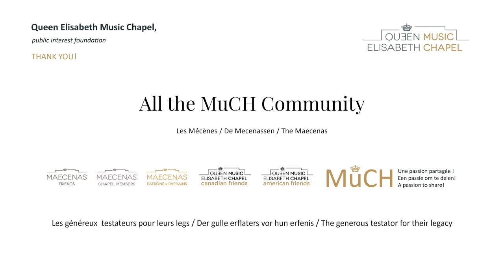Music Chapel Gala Concert - Stéphanie Huang, A. Dvořák: Cello concerto No. 2 - 14.03.2022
Belgian National Orchestra
James Feddeck, conductor
Stephanie Huang, cello

A. Dvořák: Cello concerto No. 2, in B minor, op. 104
I. Allegro
II. Adagio ma non troppo
III. Finale. Allegro moderato